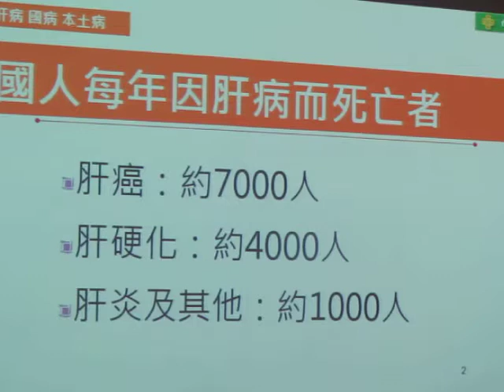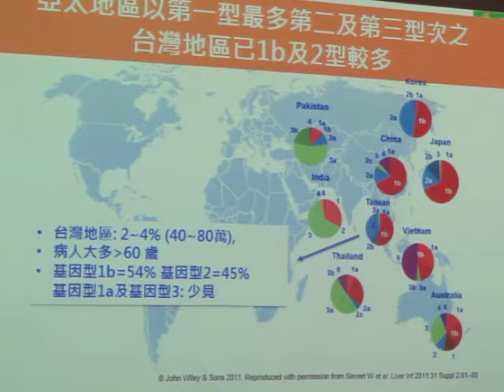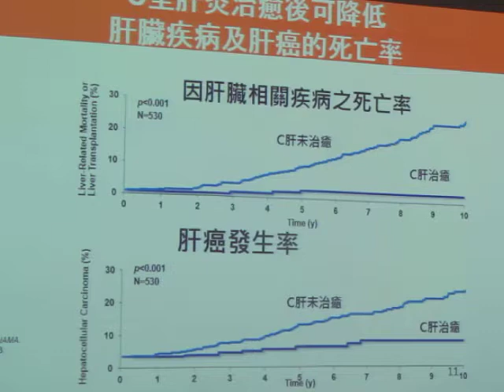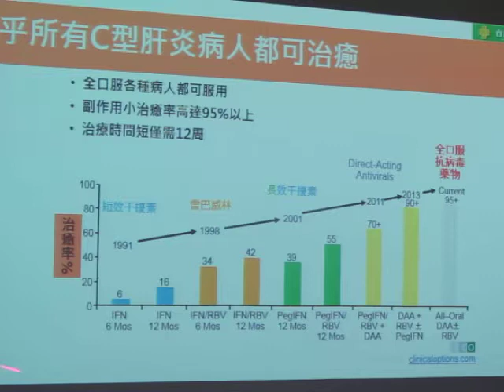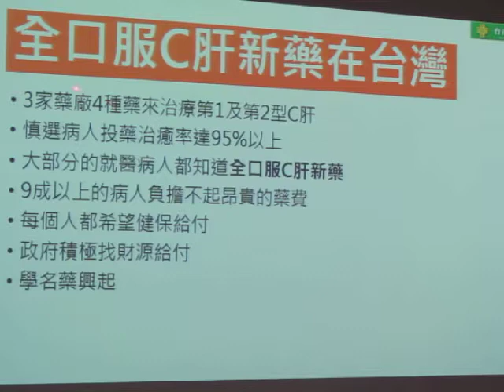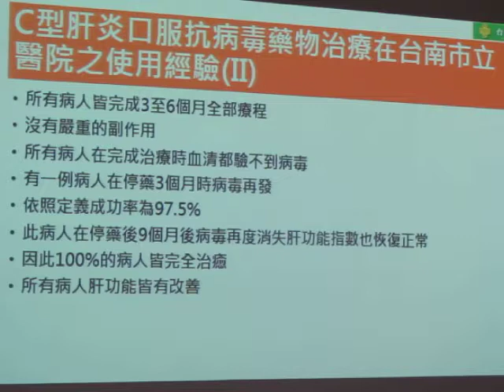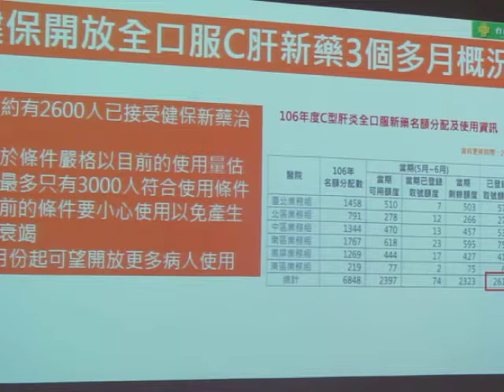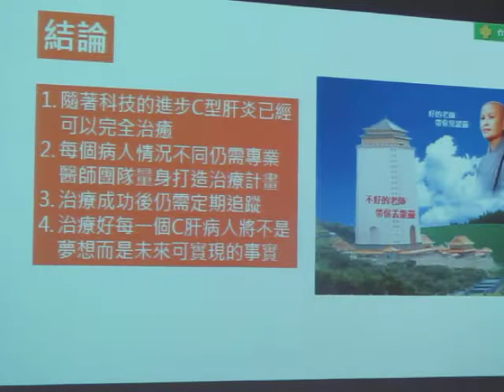民正新聞記者:蔡永源報導台南市立醫院牟联瑞 醫師-C肝新藥副作用小治癒率高 健保月中放寬給付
牟联瑞醫師表示，慢性C型肝炎的感染是全世界最嚴重的公共衛生議題，若未做治療會逐漸走向纖維化、肝硬化，甚至肝癌，亦即所謂的肝癌三部曲。在台灣約有四十至七十萬人罹患，其中需要治療的約三十至四十萬人，以往標準流程是干擾素每週治療一次合併雷巴威林治療6個月，成功率依基因型而異，大多在60-90%間，療效還不錯，健保有給付，但最大問題是副作用強，許多病人因無法忍受而中斷治療，甚至也有害怕副作用而不敢治療。

    3年前第一款全口服藥C肝抗病毒藥物，在歐美上市，治療超過95%的病人無大的副作用，幾乎所有人都可以完成全程治療。台南市立醫院2015年10月至2016年9月，總共40位病人接受全口服抗病毒C肝新藥治療，其中男性14位；女性26位，平均年齡66.6歲。合併肝癌者23位佔57.5%，接受過干擾素治療失敗者共15位(37.5%)。

     此40位病人皆完成3~6個月的療程，無嚴重副作用也未中斷停藥者。療程結束所有病人皆測不到病毒(100%) ，停藥12周後有一例病毒復發，依照C肝治療定義治癒率為97.5%，此病人在停藥9個月後病毒亦消失。於本院接受C肝新藥治療的病人全部治癒。

   65歲鄭先生，2004年因為疲倦、頭暈，至家醫科門診抽血發現C型肝炎，患者至肝膽腸胃科就診時已經有腹水進入肝臟失代償狀態，肝功能分類達B級。2008年第一次使用干擾素合併雷巴威林治療半年，2010年再次使用干擾素合併雷巴威林治療一年，產生血小板過低以及皮膚癢等副作用大且成效不如預期。

    2年前全新口服C肝藥上市療效很好，又沒有太多副作用。鄭先生去年8月自費100多萬使用C肝口服新藥，療程3個月，血清中的病毒已經完全測不到，肝功能已回到A級，面對高療效鄭先生感到很輕鬆愉快。

   為讓更多Ｃ肝病患接受口服新藥治療，健保署決定放寬Ｃ肝新藥給付規定，未來肝纖維化程度F3及F4患者，5月15日起不必先經過干擾素及雷巴威林治療失敗即可使用新藥。

   牟聯瑞醫師提醒，慢性C肝口服抗病毒藥療效高，且健保已放寬給付，自費費用也降低，但慢性C型肝炎及肝硬化是肝癌的高危險群，即使治癒C肝仍有肝癌的風險，唯有透過定期追蹤才能在肝癌的早期發現並治療。